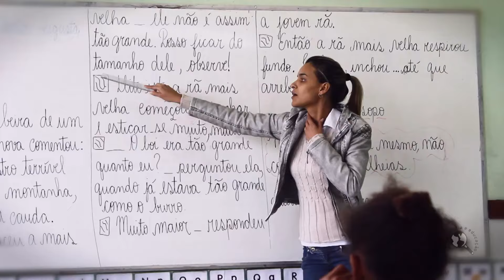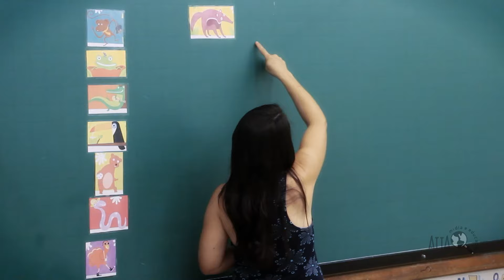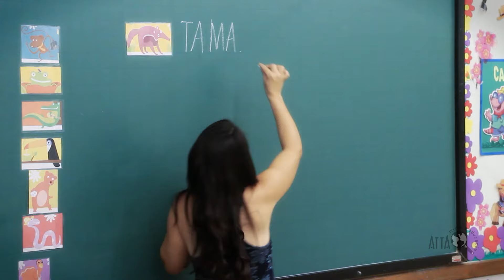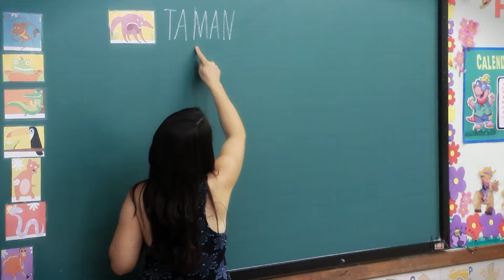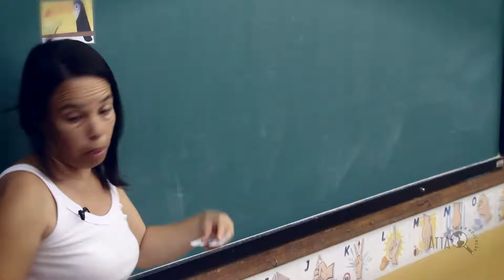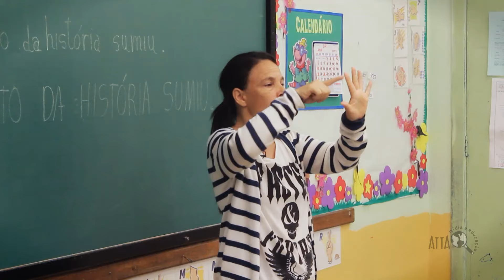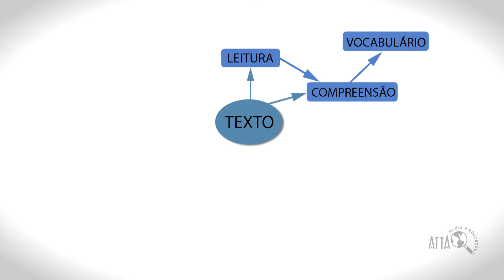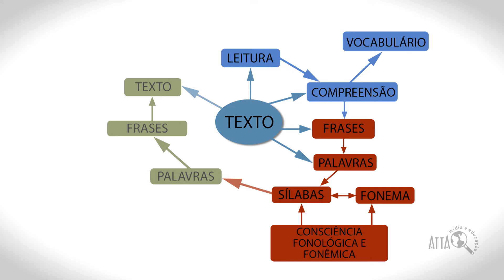Alfaletrar - Alfabetização e Letramento: O Texto como Eixo Principal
Alfaletrar é um projeto que foi concebido pela professora Magda Soares da Universidade Federal de Minas Gerais (UFMG) em 2006 e promoveu ações para alfabetização em todas as escolas da rede municipal de Lagoa Santa (MG). Hoje, com 97% das crianças alfabetizadas no 3º ano do Ensino Fundamental, esse trabalho é referência nacional. A série de 19 vídeos da qual esse faz parte foi produzida pela Atta Mídia e Educação com financiamento da Fundação Lemann durante 2016 e mostra a base teórica e as práticas do projeto tanto para apoio ao trabalho dos professores alfabetizadores como para prefeituras que queiram implementar ações dessa natureza adaptando esse projeto às suas especificidades.